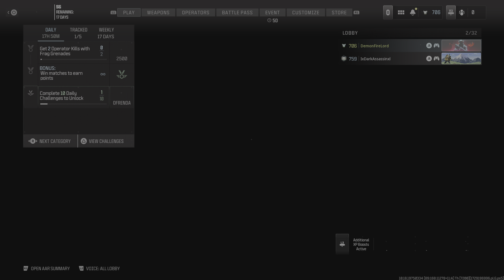Call of Duty 14 to 14 I hate this fecking curse My Killed to Death never changes